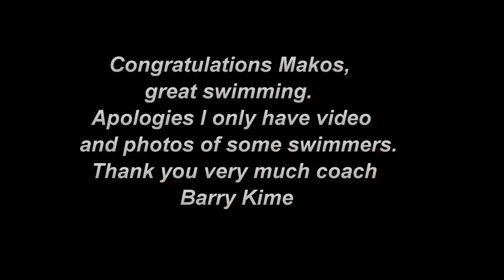2014 Australian Open Water Swimming Age Championships 5km and 10km in HD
2014 Australian Open Water Swimming Championships held at Eastern Beach, Geelong VIC. Featuring swimmers from Mountain Creek Mooloolaba Swimming Club Makos in 5km and 10km events, the club came 4th in the overall points score with only 6 swimmers competing. Two Gold Medals to Jack Brazier and one Silver Medal to Phoebe Hines. Available in HD.